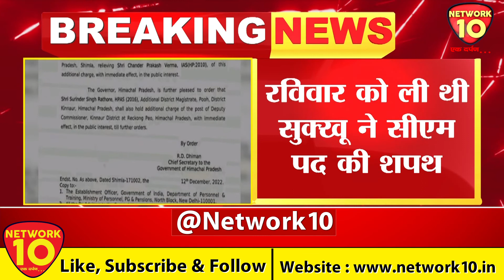सीएम बनते ही एक्शन में सुखविंदर सिंह सुक्खू , लिए 11 बड़े फैसले || NETWORK10